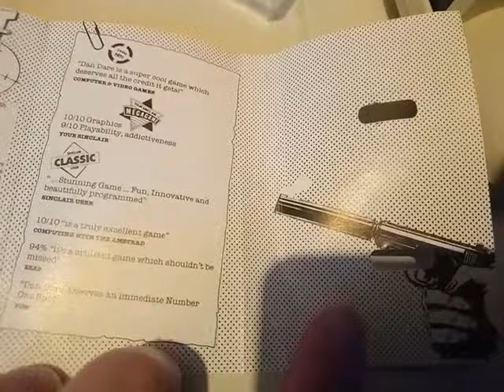DAN DARE PILOT OF THE FUTURE Commodore 64 C64 Case Cassette Manual View 22.09.18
DAN DARE PILOT OF THE FUTURE Commodore 64 C64 Case Cassette Manual View. Dan Dare Pilot Of The Future was released on the Ricochet by Mastertronic label. 22.09.18